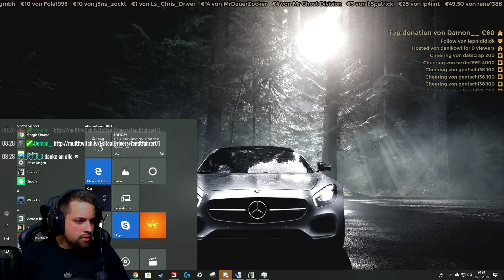🔴LS 17 LIVE 🚜 Westerrade❤ Zu viel Arbeit#6👀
+++Merch von LsRealDrivers+++

Grafikkarte: Asus Strix Gtx 980 OC
CPU: Intel Core I7 6700K
Motherboard: Asus H170 Pro Gaming
Netzteil: BeQuiet 750 Watt
Gehäuse: BeQuiet
CPU Lüfter: BeQuiet shadow rock top flow
Arbeitsspeicher: HyperX 16 GB DDR4
Lenkrad: Logitech G27
Tastatur: Logitech G15
Maus: Logitch G502 Proteus Core
Headset: Logitech G430
Standmikro: Auna 900B LED USB
Monitor: Iiyama 27"
Monitor: Dell 24"
Monitor: Philips 24"
LS Seitenkonsole: Saitek Side Panel
Controller: Xbox One

***Stream PC***
CPU: Intel Core I7 6800K
Motherboard: Asus X99-E
Arbeitsspeicher: Corsair 8GB DDR4
Gehäuse: Aerocool
Capture Card: Elgato HD60 Pro
Netzteil: LEPA 400Watt
Tastatur: Asus
Maus: Asus
Monitor: Samsung